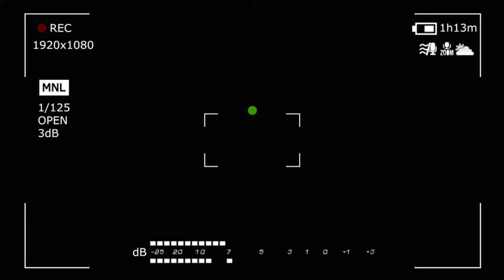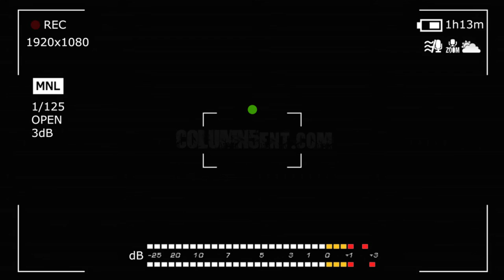Column 5 Ent - No Mas ft. Tollah x BLK x King Lightz (Shot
"NO MAS" STARRING BLK (C5) YOUNG TOLLAH (C5) AND KING LIGHTZ (SECRET SOCIETY) FROM THE 6X6X6 SOUNDTRACK